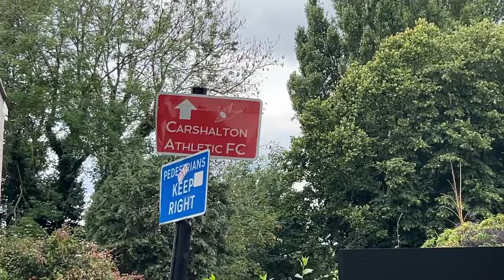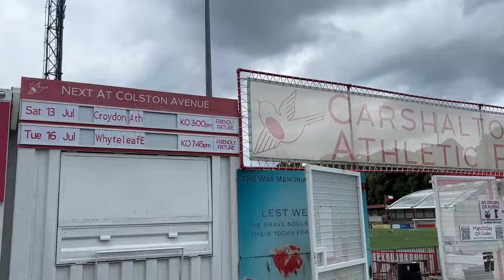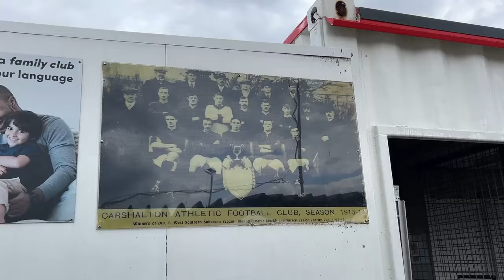Watching A Football Match For FREE! - Carshalton Athletic vs AFC Croydon Athletic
Simply couldn't turn down the opportunity for some free football, great initiative from Carshalton!